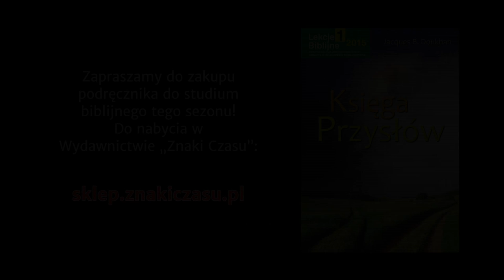Studium biblijne - 204 ): Słowa mądrości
Studium biblijne lekcji Szkoły Sobotniej dla dorosłych (sezon 16) z 21 lutego 2015 r., pt. "Słowa mądrości". Na podstawie kwartalnika "Lekcje biblijne 1/2015": Jacques B. Doukhan, "Księga Przysłów".

STUDIUM BIEŻĄCEGO TYGODNIA: Prz 20,1-30; 1 Kor 12,14-26; Jr 9,23-24; Prz 21,1-31; Mt 25,35-40; Prz 22,1-29.

TEKST PRZEWODNI: „Wielu jest takich, którzy chwalą się swoją dobrocią; lecz kto znajdzie człowieka niezawodnego?” (Prz 20,6).

W STUDIUM UDZIAŁ BIORĄ: Dawid Polok (prowadzący), Joanna Buczek, Władysław Polok, Jan Miodoński.